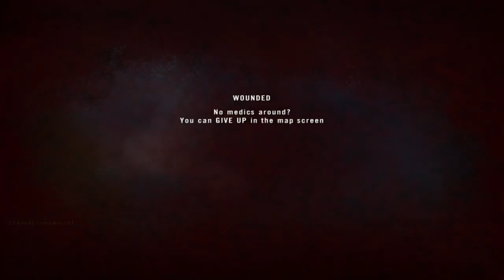Project Reality #151 Nowhere to run 2015 10 14 2125 13